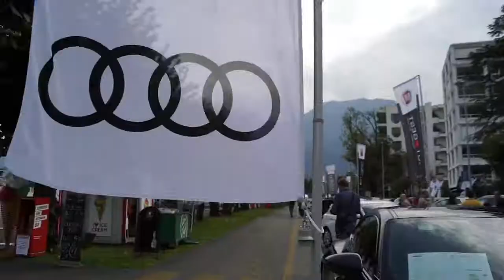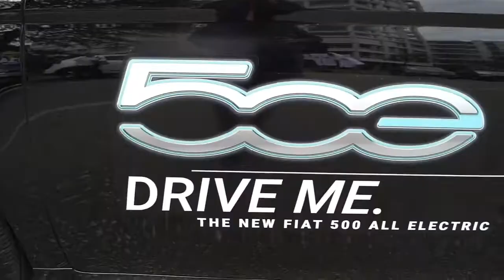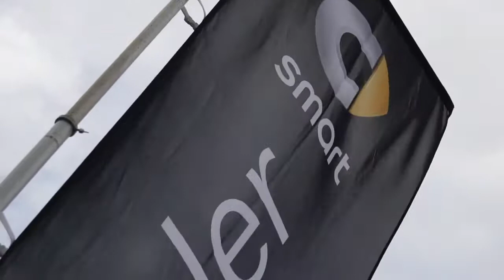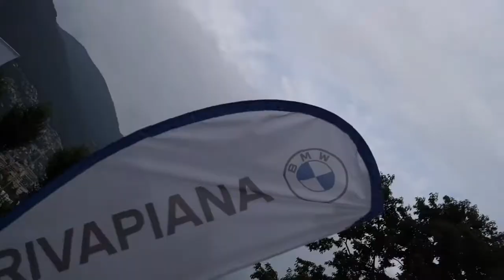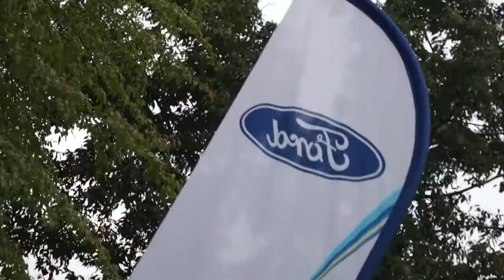TOUR AUTOIN 2021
La 27° edizione di AutoIN 2021 si è tenuta sul lungo lago di Locarno dal 24 al 26 settembre ed è stato un grande successo soprattutto nella giornata di sabato dove vi è stata una grande affluenza di pubblico incuriosito dai nuovi modelli di auto esposti dai Garage del Locarnese.

25 marche. circa 150 vetture nuove sempre più rispettose dell'ambiente con motori ibridi ed elettrici hanno incuriosito ed interessato il pubblico presente. 13 garage erano presenti con i loro professionali consulenti di vendita per fornire informazioni sui modelli esposti e non e sulle tipologie di leasing e finanziamenti per l’acquisto fornite dalle varie marche.

Bmw, Porsche, Toyota, Subaru, Cupra, Seat, Mercedes, e molte altre, ne erano presenti per tutti i gusti, tutte le tasche e le esigenze. Un salone a cielo aperto nella splendida cornice del Lago Maggiore, dove oltre alla possibilità di ammirare uno straordinario panorama naturale ci si poteva senza fatica immergere nel mondo dei motori attuali presenti sul mercato e passare un weekend assaporando la propria auto preferita o ambita. Presente anche la possibilità di partecipare ad un concorso per la vincita di 3000 chf da spendere in uno dei garage presenti. Abbiamo avuto la fortuna e il privilegio di poter visitare la manifestazione e abbiamo cercato di documentarla con un filmato che vogliamo pubblicare sul nostro canale youtube per poter dare la possibilità a chi non ci è potuto andare perché non poteva o non sapeva di conoscere tale manifestazione di modo, ne siamo sicuri, non si perderà la prossima edizione!
Complimenti agli organizzatori e a tutti i garage presenti per l’ottimo “show” organizzato e per il grande impegno e sforzo messo in atto! Al prossimo anno!

Swiss Nitro Racing - DRIVING EXPERIENCE
guida in pista un'auto da corsa, acquista un nostro corso:
► WARMUP   ► HOT LAPS   ► GT DAY  ► SPORT&RELAX

Recensioni e novità su auto speciali e sportive sul nostro:
Reviews and news about custom and exotic cars on ours: